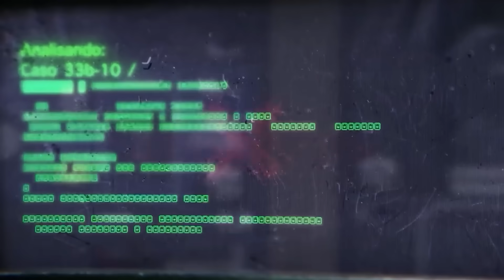ERRO MORTAL DE BOULOS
/ cortesdomamaefalei